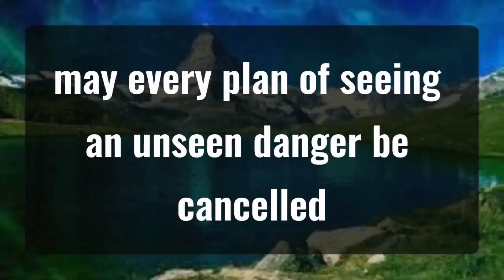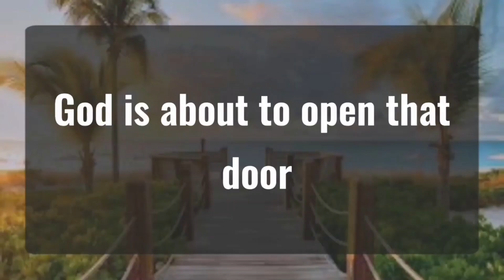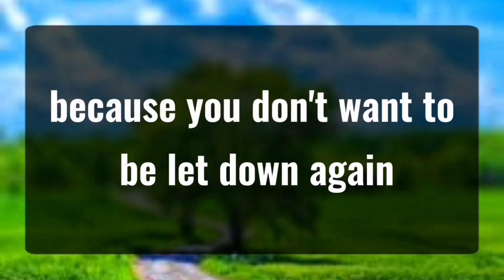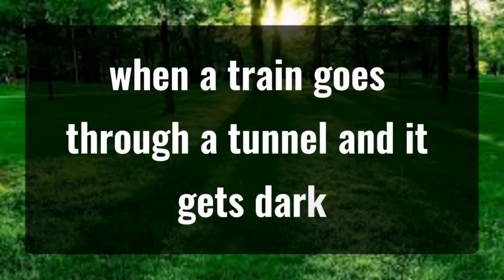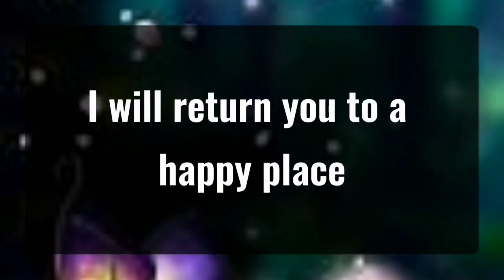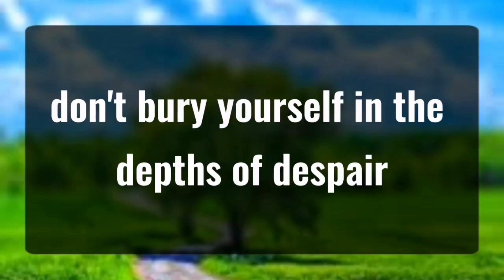11 11 💌Angels Says Someone is removing one person Angels Message✝️God Miracles Today 1111 🦋